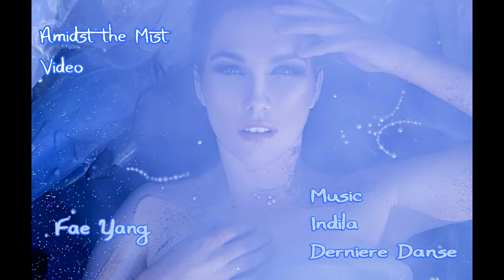Amidst the Mist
A glorious summer time photo shoot of smoke and glitter.